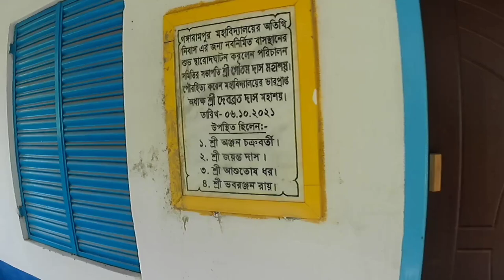Things I Just Experienced at Gangarampur College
Gangarampur college's today, আজ গঙ্গারামপুর কলেজে আমি!।

দক্ষিন দিনাজপুর জেলার গঙ্গারামপুর শহরে এই কলেজ অবস্থিত! বর্তমানে কলেজে মার্কশিট ভর্তি সব কাজ চলছে। গঙ্গারামপুর থেকে ১.৫কিমি নয়াবাজার তপন রোড দিকে যেতে হবে এই কলেজে!

বাংলা ট্যাগ